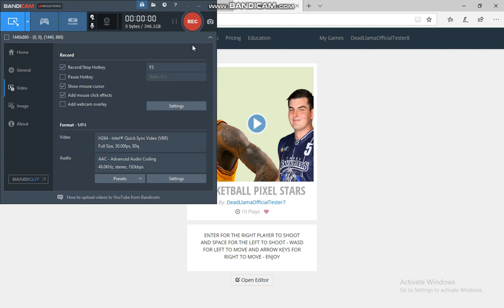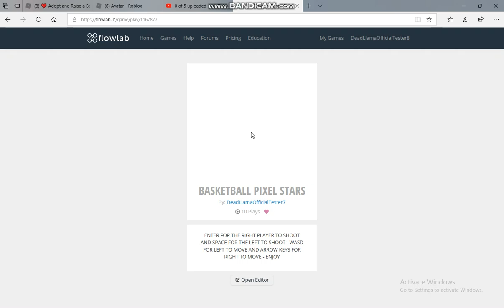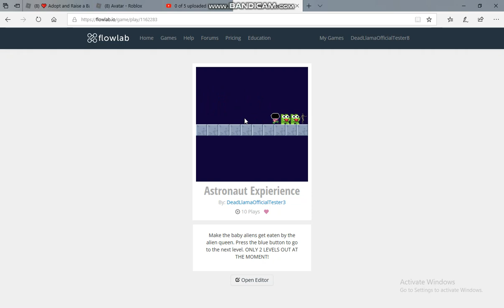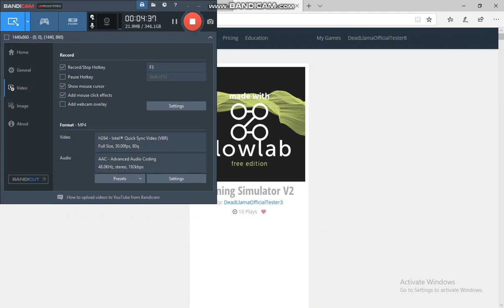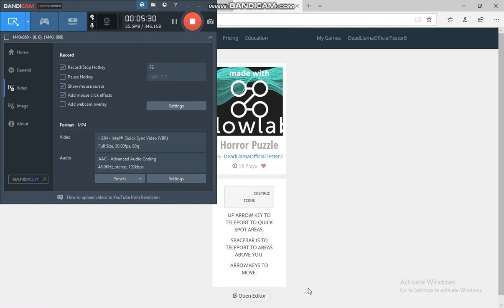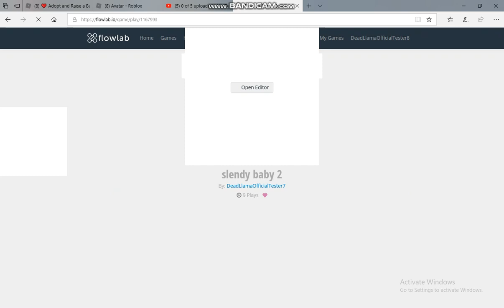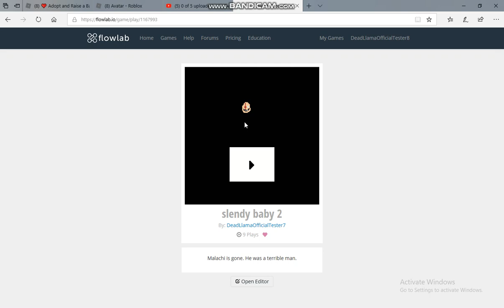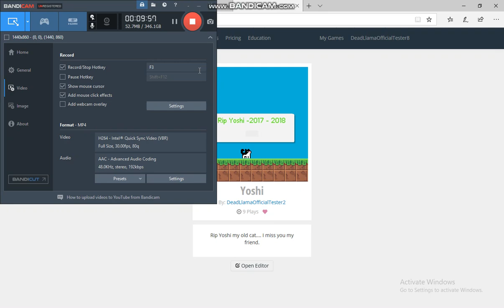! MIC ! PLAYING MY OWN FLOWLAB GAMES WITH A MIC #4